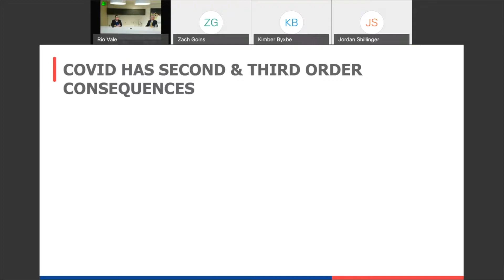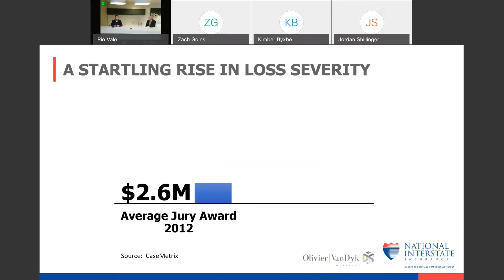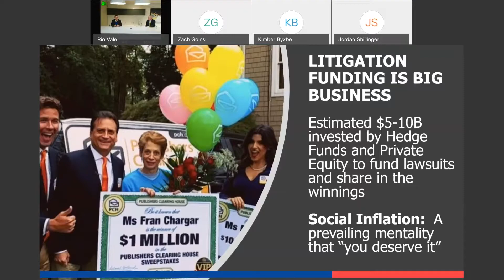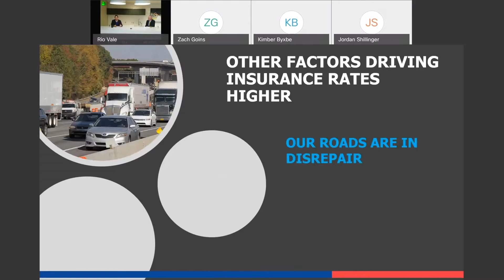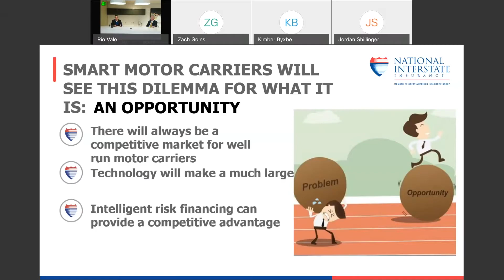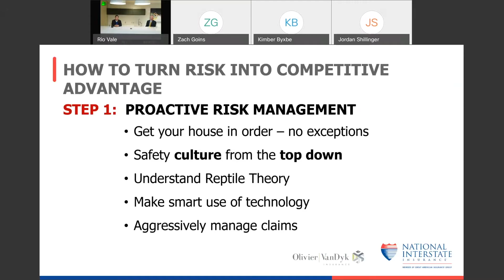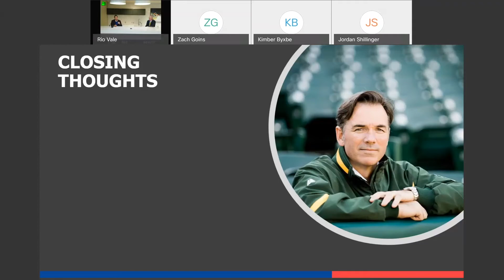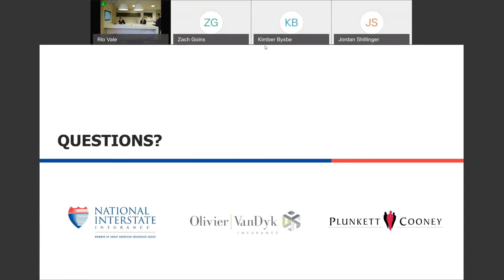OVD Virtual Transportation Summit 2020